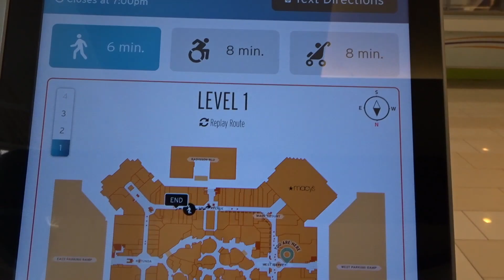POR QUE AMAMOS MORAR NO INTERIOR DE MINNESOTA? Fomos no Mall Of America!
Olá Gente Linda! Tudo bem? Eu e o Caio queremos dividir com vocês os motivos pelos quais amamos morar no interior de Minnesota! Não tenho muitas referências, pois só morei em São Paulo - Brasil, Vancouver - Canada, Los Angeles - Califórnia e Eagan, Minnesota, antes de me mudar para o interior de Minnesota! Nós não nos arrependemos, muito pelo contrário, de acordo com o nosso estilo de vida foi a melhor escolha que poderíamos ter feito. Sabe por que?…Assiram! E também levamos a Kennedy para o shopping pela primeira vez!

Camera Vlog
Meu Tripe iPhone 6: FotoPro Iphone Tripod
Meu Tripe Camera